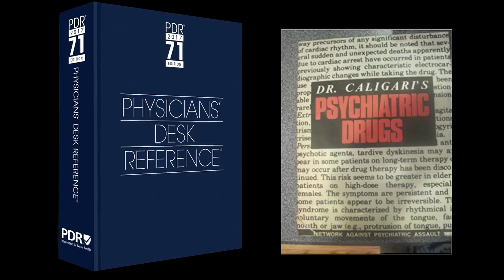Chris Shelton | Medical Care in Scientology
From the video How Scientology Treats Mental Disorders